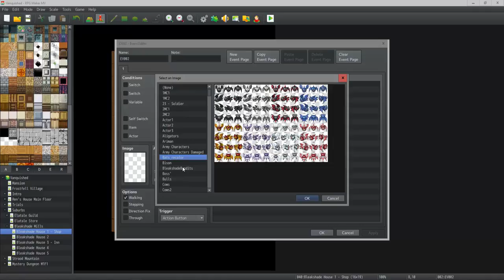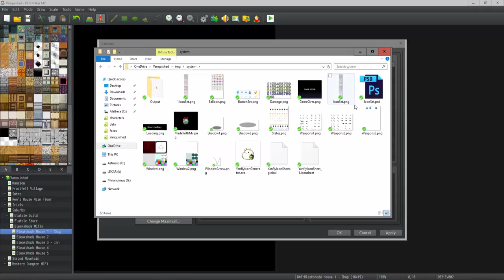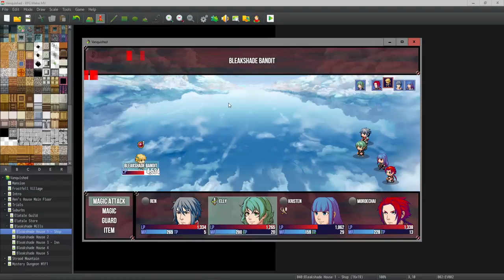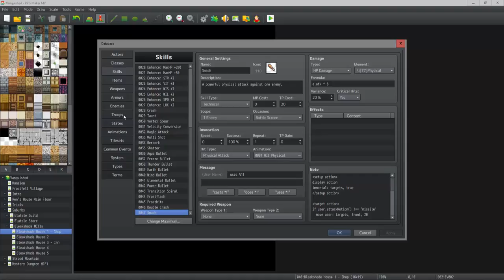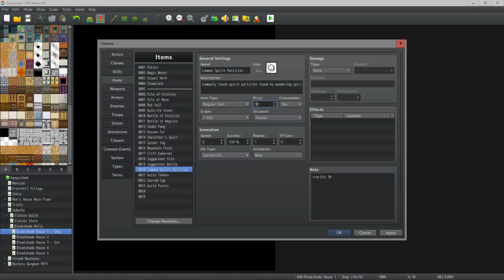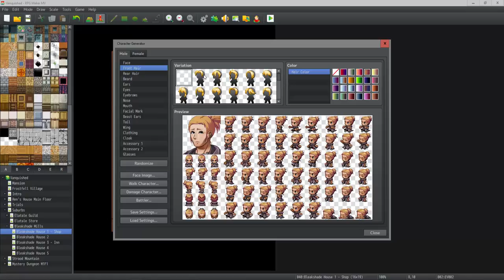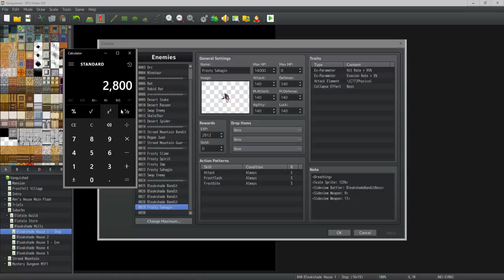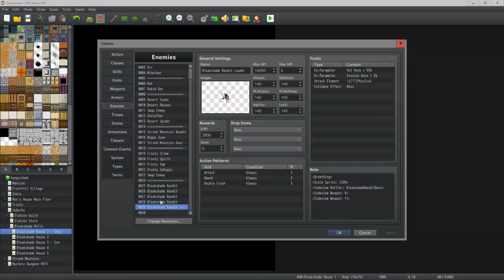RPG Maker MV: Let's Make a Game - Episode 1 (Balancing enemies)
We do a lot of stuff. Jk no we don't. Unless you like watching me optimize the stats of enemies to balance the game better. THEN something gets done. Can't believe it took an hour though.

A List of All Games I Play
Add me on Skype!:  red79_
All Music Used! Most likely from NCS!
3. Credit the artist(s) of the track by including their social network links.
Hey there! Thanks for reading the description! I'm slowly going to start uploading everyday and will have many different types of content on this channel. Some of this content includes Binding of Issac, random indie games, first impressions, some AAA games, RPG Maker MV/Ace/XP, and much more!